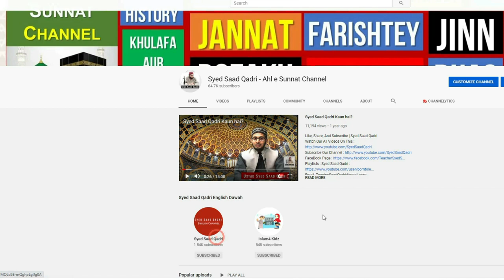Special Hoor with 70000 Servants | 70000 Kanizon Wali Hoor